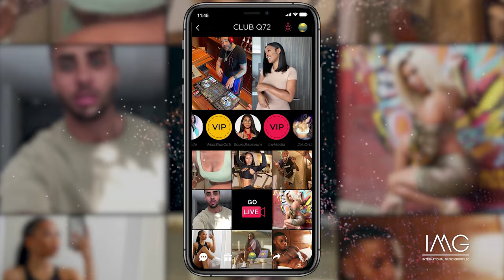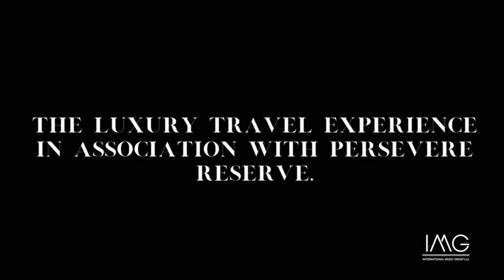HUMBLE G THA FIDDLA VIRTUAL CONCERT @ S+P WORKLAB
International Music Group (IMG) presents: Recording artist & Master Violinist, Humble G Tha Fiddla -A LIVE Virtual Concert Experience

Shot on location at S+P Worklab in Cleveland, OH

FB: Humble G tha Fiddla

TikTok: Humble G Tha Fiddla